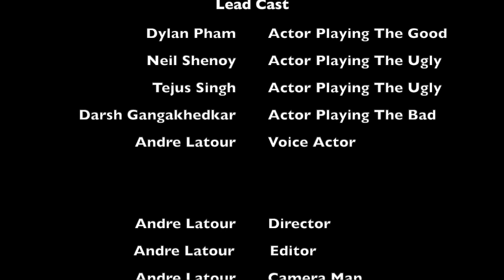The Good The Bad and The Ugly Ending Scene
By: Andre Latour